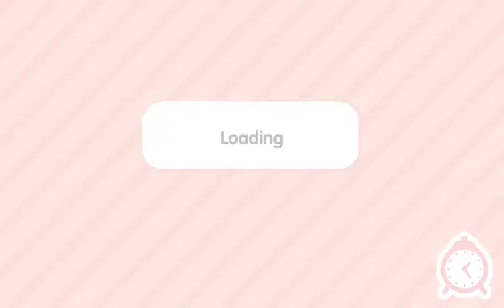Toca Boca Gift! —🦩💖🌱💧